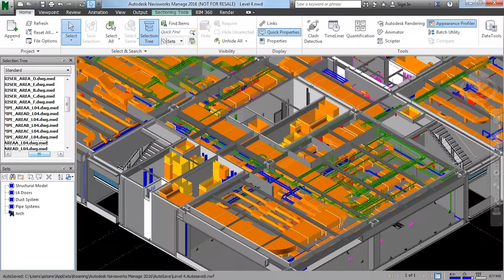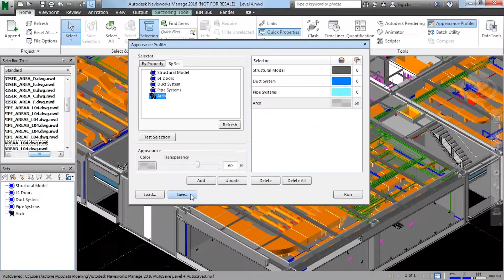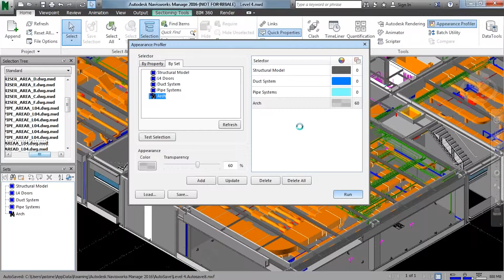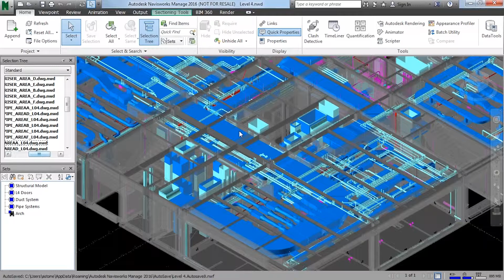Construction Junction: Get the Most of Navisworks 2016 & the use of the Appearance Profiler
Watch Solutions Specialist, Austin Stone, demonstrate the powerful tools of Navisworks 2016 as he takes us through his recently recorded webinar, Construction Junction: Minimize Issues & Collaborate Thoroughly with Navisworks 2016.  During this webinar, you can see exactly why Navisworks is one of the leading software solutions in the construction industry.